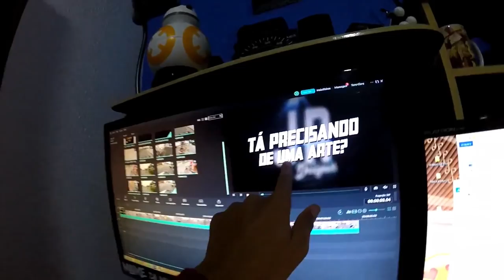ROLÊ COM A MOBILETE 4 TEMPO DO JEAN 2703 (Maike Da Moby)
🚩COMENTEM!✏

🔰INSTAGRAN:MAIKEDAMOBYOFICIAL

               MEUS PARÇEIROS✔